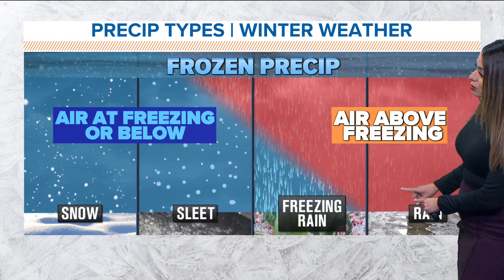DFW Weather: When, where, why we're expecting a snowy mix in North Texas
WFAA meteorologists Greg Fields and Mariel Ruiz explain the timeline for cold rain and some snow in the Dallas-Fort Worth area.